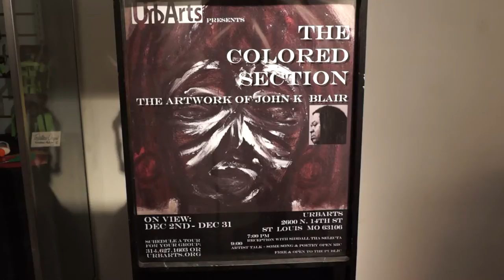John Blair: The Colored Section Art Exhibit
Artist John Blair's "The Colored Section" art exhibit opening night. Camera and editing by RON W.